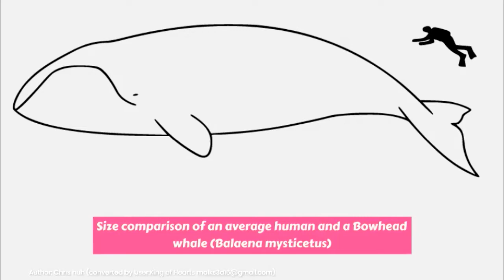Bowhead Whale Balaena mysticetus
Bowhead whale - Animal

The bowhead whale is a species of baleen whale belonging to the family Balaenidae and the only living representative of the genus Balaena. It is the only baleen whale endemic to the Arctic and subarctic waters. Wikipedia

Scientific name: Balaena mysticetus

Higher classification: Bowhead whales

Family: Balaenidae

Rank: Species

Infraorder: Cetacea

Kingdom: Animalia

** Other common names of the species are the Greenland right whale or Arctic whale. American whalemen called them the steeple-top, polar whale, or Russia or Russian whale.